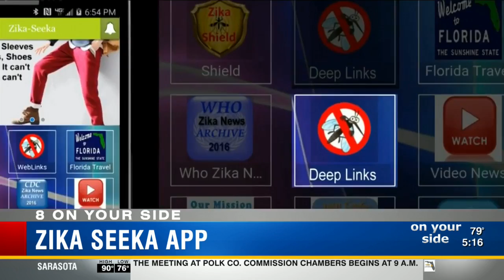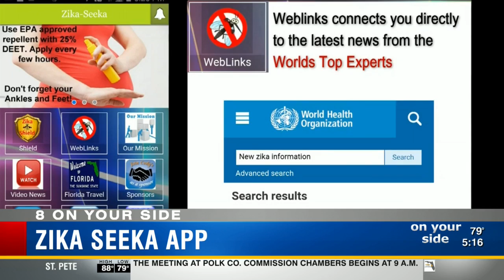Zika Seeka App